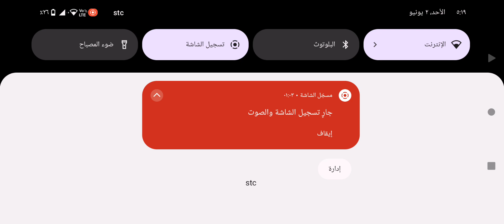لعبة محاكاة سيارات صغيره ورخيصه drift car driving simulator الجزء ١٢٩